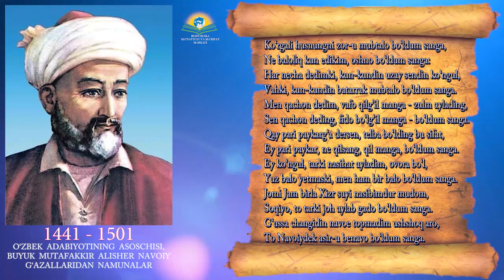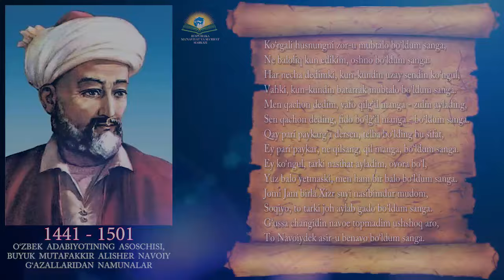Alisher Navoiy. Ko‘rgali husnungni zoru mubtalo bo‘ldum sanga